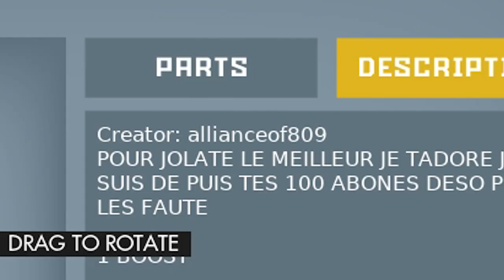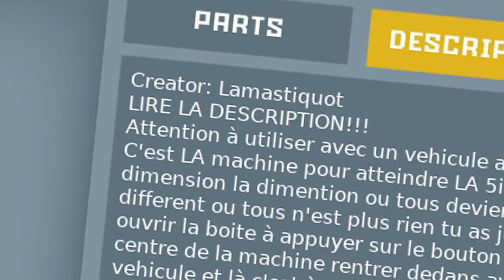SCRAP MECHANIC - DES NOUVELLES MYSTERY BOX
scrap mechanic mystery box